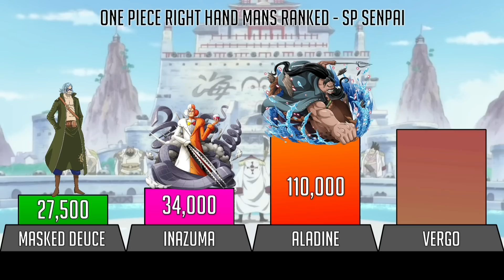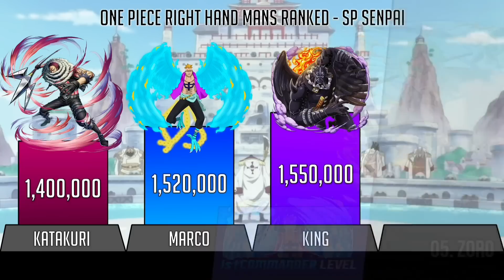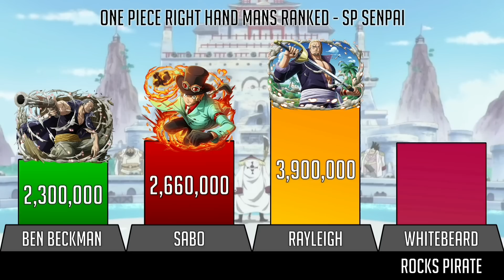All Right Hand Mans Power Level - SP Senpai 🔥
FOR MORE AWESOME VIDEOS LIKE THIS :)

0:00 Intro
0:25 Right Hand Mans power level
6:28 Outro